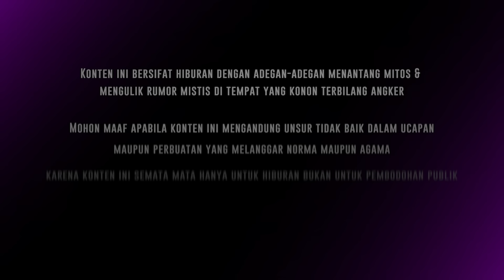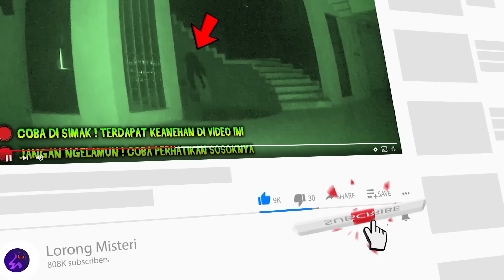🔴 1628- FULL EPISODE ! KUNTILANAK MARTINAH PENGHUNI PABRIK ANGKER